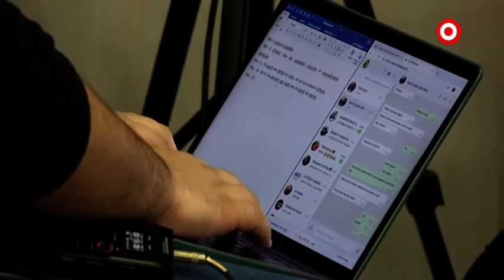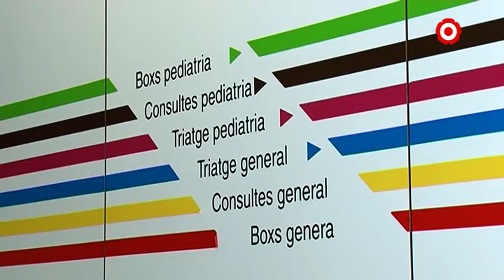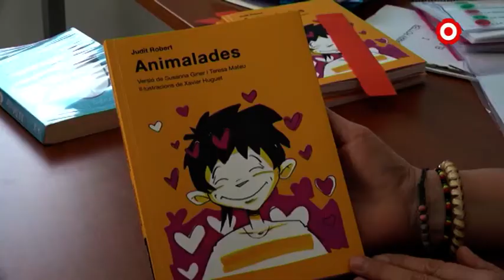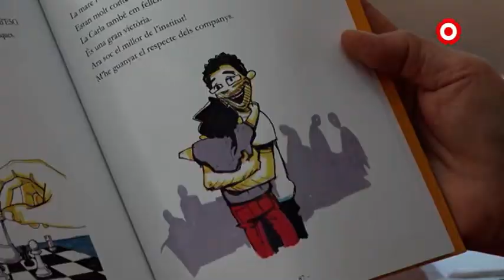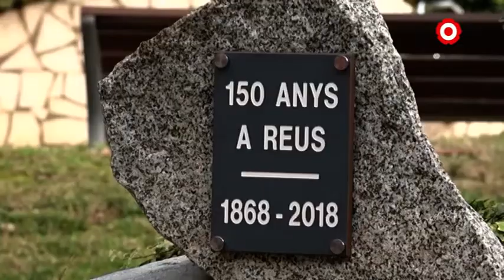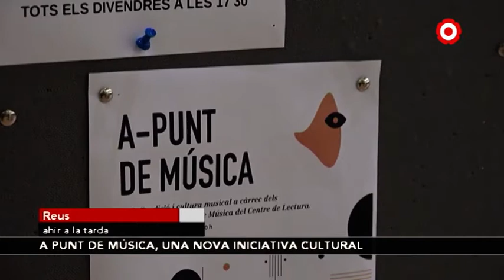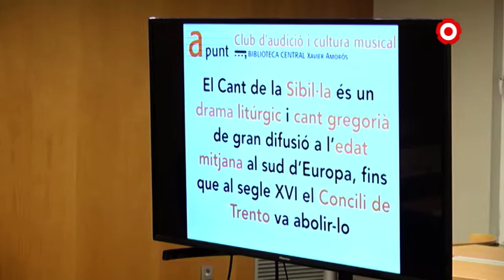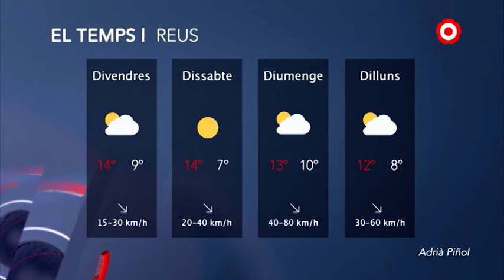Notícies Migdia 14/12/2018